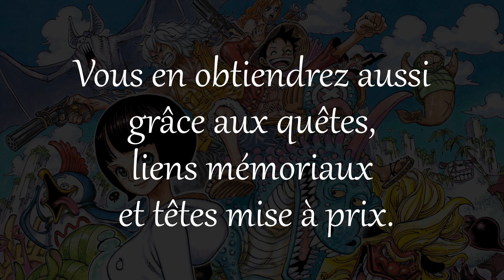One Piece Odyssey - Succès/Trophée - Collectionneur de Cubes : Chopper/Cube Collector: Chopper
Dans ce guide vidéo consacré à One Piece Odyssey, vous trouverez l'aide pour obtenir le Succès/Trophée "Collectionneur de Cubes : Chopper". Il vous demande mettre la main sur 30 Fragments de Cube liés à Chopper, que vous pouvez obtenir dans l'environnement ou comme récompense.

N'ayant pas d'information dans le jeu quand à leur nombre exact, vous trouverez dans ce guide uniquement ceux que j'ai pu trouver. Si vous en avez repéré d'autres, n'hésitez pas le signaler dans les commentaires pour aider la communauté.

In this One Piece Odyssey video guide, you will find help to obtain the "Cube Collector: Chopper" Achievement/Trophy. It requires you to get your hands on the 30 Cube Fragments related to Chopper, which you can obtain in the environment or as a reward.

As there is no information in the game about their exact number, you will find in this guide only the ones I could find. If you have found others, don't hesitate to report it in the comments to help the community.

00:00:00 = Intro
00:00:07 = Précision sur la vidéo
00:00:40 = Île : Waford - Région : Sud de Waford
00:00:43 = Fragment de cube de Chopper 01/45
00:00:57 = Fragment de cube de Chopper 02-03/45

00:01:10 = Île : Waford - Région : Grotte du lac
00:01:13 = Fragment de cube de Chopper 04/45

00:01:27 = Île : Waford - Région : Ruines fulgurantes
00:01:30 = Fragment de cube de Chopper 05/45

00:01:42 = Île : Waford - Région : Ruines arides
00:01:45 = Fragment de cube de Chopper 06/45

00:01:54 = Île : Waford - Région : Ruines gelées
00:01:57 = Fragment de cube de Chopper 07-08-09/45

00:02:16 = Île : Waford - Région : Tour céleste
00:02:19 = Fragment de cube de Chopper 10-11/45
00:02:33 = Fragment de cube de Chopper 12-13-14/45
00:02:41 = Fragment de cube de Chopper 15-16-17/45

00:02:52 = Île : Alabasta - Région : Désert près d’Alubarna
00:02:55 = Fragment de cube de Chopper 18/45

00:03:14 = Île : Alabasta - Région : Désert près d’Alubarna
00:03:17 = Fragment de cube de Chopper 19/45

00:03:39 = Île : Alabasta - Région : Tombeau royal
00:03:42 = Fragment de cube de Chopper 20/45

00:03:56 = Île : Water Seven - Région : Zone Urbaine
00:03:59 = Fragment de cube de Chopper 21/45
00:04:12 = Fragment de cube de Chopper 22/45

00:04:27 = Île : Water Seven - Région : Quai numéro 1
00:04:30 = Fragment de cube de Chopper 23/45

00:04:42 = Île : Water Seven - Région : Tour judiciaire
00:04:45 = Fragment de cube de Chopper 24/45

00:04:55 = Île : Marine Ford - Région : Zone Urbaine
00:04:58 = Fragment de cube de Chopper 25-26-27/45

00:05:10 = Île : Dressrosa - Région : Zone Urbaine
00:05:13 = Fragment de cube de Chopper 28-29-30/45
00:05:28 = Fragment de cube de Chopper 31-32/45

00:05:40 = Île : Dressrosa - Région : Nouveau plateau royal - Pied
00:05:43 = Fragment de cube de Chopper 33-34/45
00:05:53 = Fragment de cube de Chopper 35-36/45
00:06:07 = Fragment de cube de Chopper 37-38/45
00:06:25 = Fragment de cube de Chopper 39-40/45
00:06:40 = Fragment de cube de Chopper 41-42-43/45

00:06:51 = Île : Dressrosa - Région : Nouveau plateau royal - Sommet
00:06:54 = Fragment de cube de Chopper 44-45/45

GamerTag Xbox : Tripy73
Nintendo : Tripy73
Steam : Tripy73
PSN : Tripy74